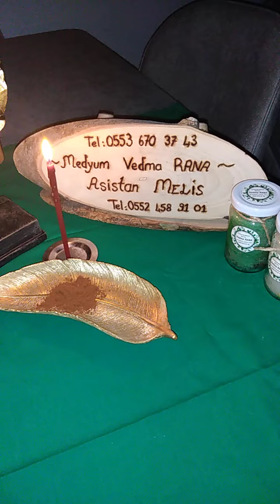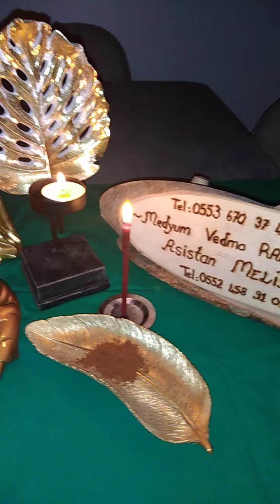Rızık kapını Uğur şans yollarını açmak için para, bereket rütüeli.